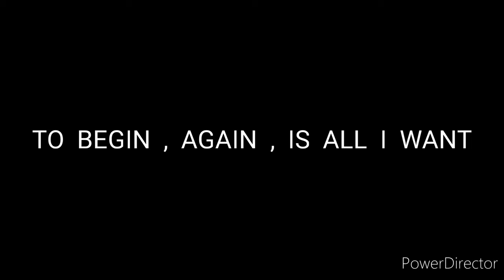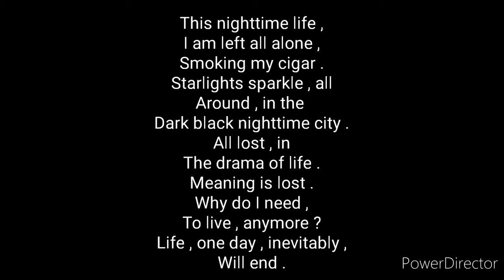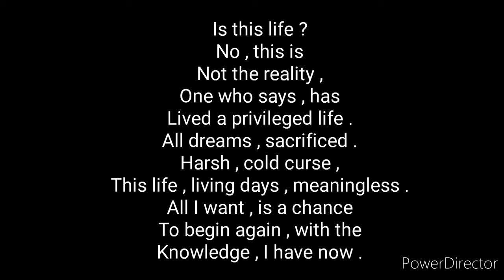To begin , again , is all I want - Atandra Marik